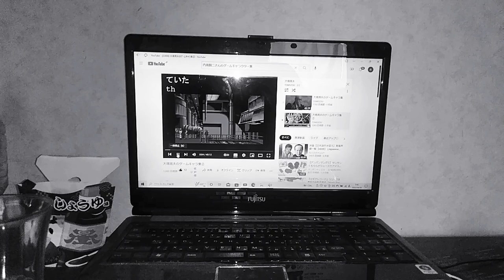山田伝蔵先輩 大塚周夫 ミスター・ジョニー・ウォン 大塚明夫